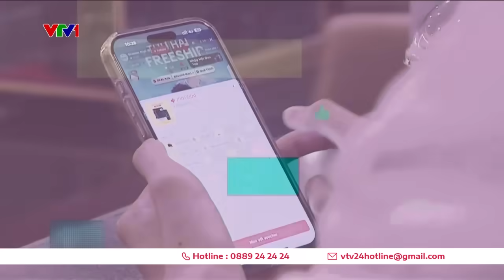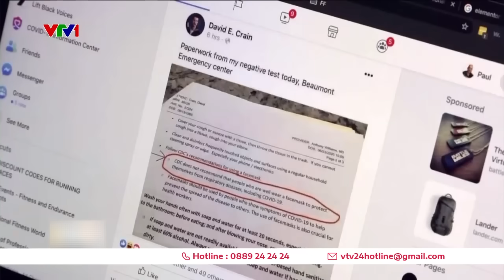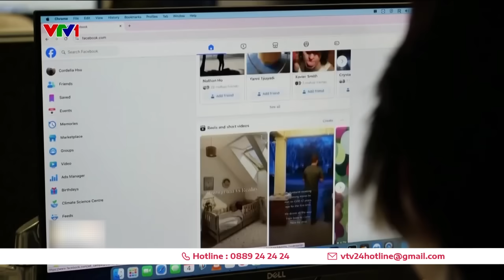Người nổi tiếng quảng cáo trên MXH: Có tài rồi, phải có tâm và đạo đức nghề nghiệp | VTV24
Với sự ảnh hưởng của giới nghệ sĩ đối với công chúng, việc quảng cáo sai sự thật hoặc thổi phồng công dụng của sản phẩm đôi khi để lại những hệ quả khôn lường. Tình trạng này đã diễn ra nhiều năm nay, tuy có những chế tài xử phạt, nhưng dường như vẫn chưa thể ngăn chặn triệt để.